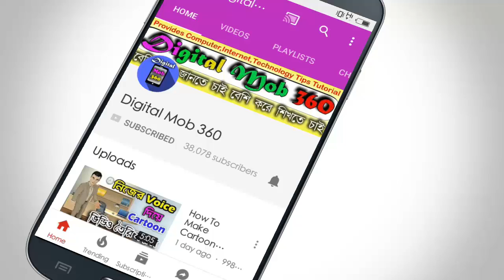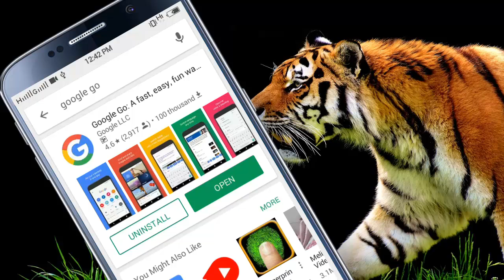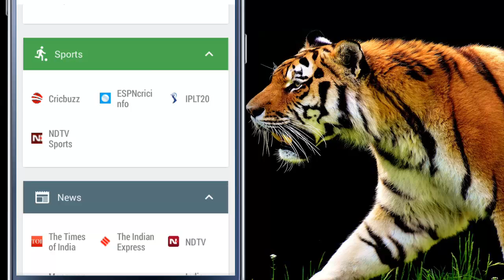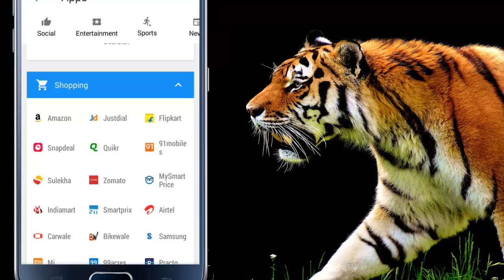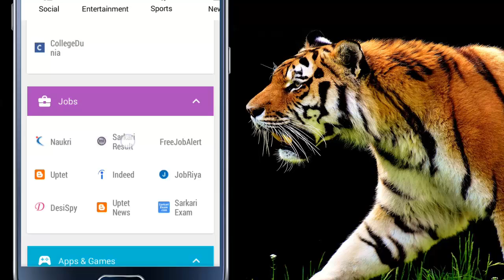একবার App টি Install করলে জিবনেও Uninstall করবেন না II New Google Go App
Friends..
This Video I am Show How to Google Go App Install & Review.
Very Fast App And Very Useful App.